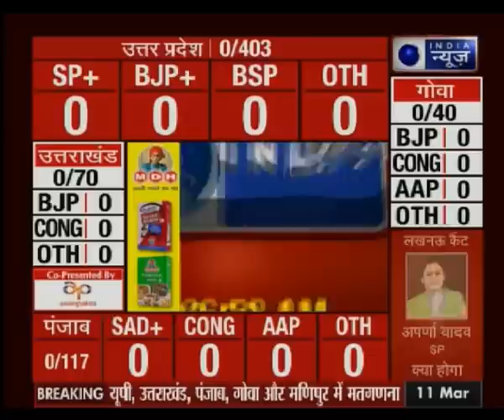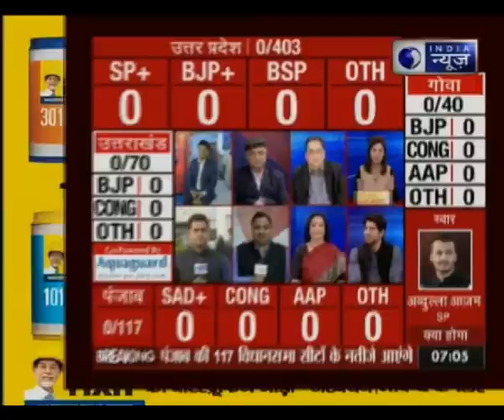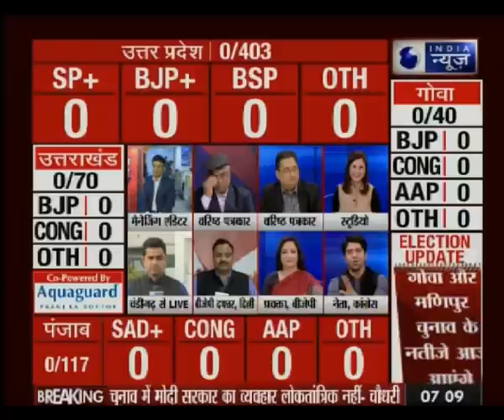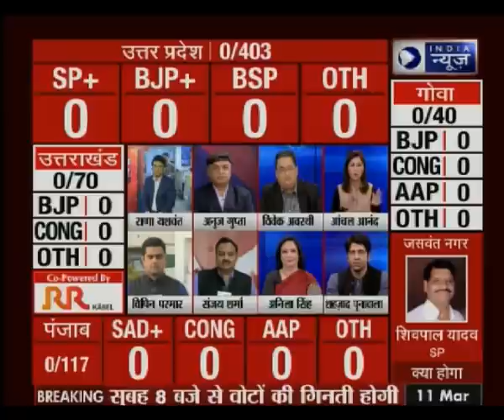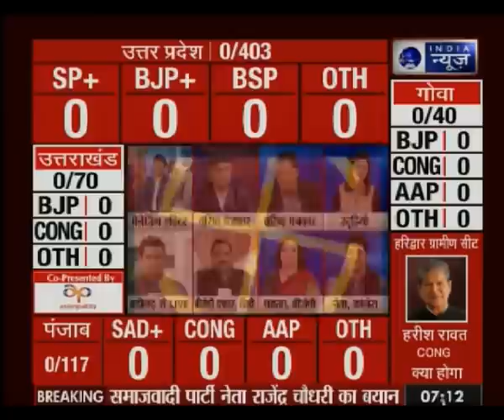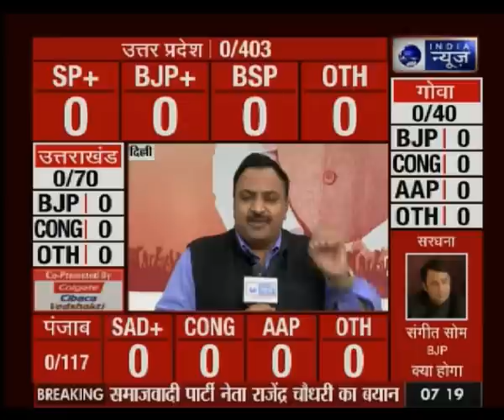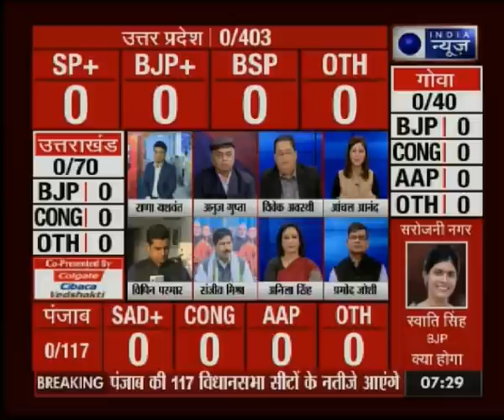Assembly Election Results LIVE: All eyes on ruling BJP and Congress, AAP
The stage is set for counting of votes on Saturday to wrap up a staggered poll process in five states - the biggest electoral contest ahead of the 2019 general elections -- in what is largely seen as a referendum on Prime Minister Narendra Modis demonetisation move.

According to the Election Commission of India, the early trends will start pouring in from 8 a.m. for all the five states - Uttar Pradesh, Uttarakhand, Punjab, Manipur and Goa - where thousands of central forces have been deployed at vote counting centres.

Stakes in Uttar Pradesh, politically the most significant state in India, are high not only for the Bharatiya Janata Party (BJP) but also for the Samajwadi Party-Congress alliance.